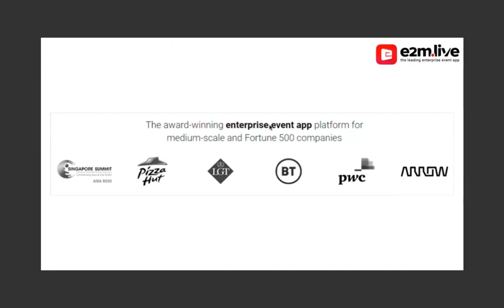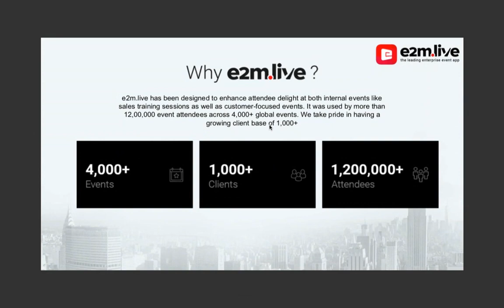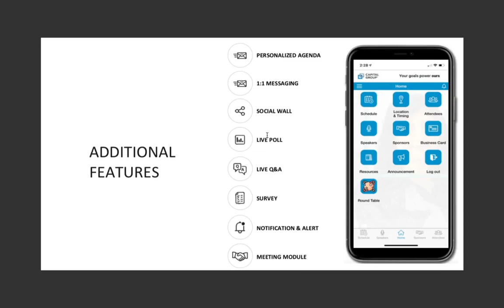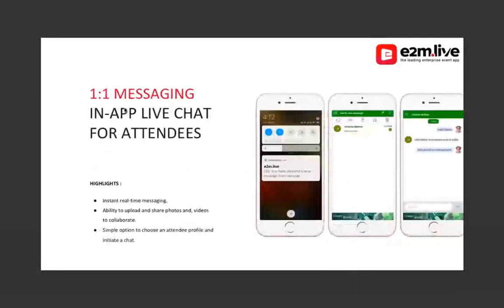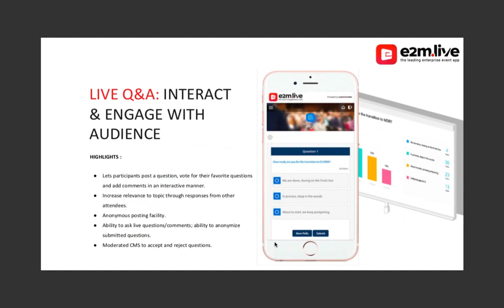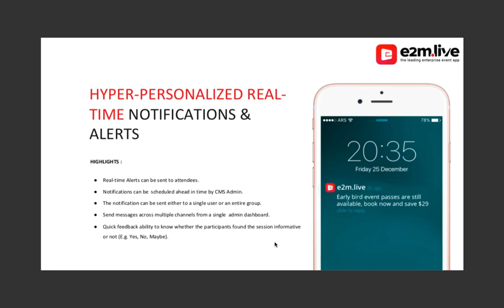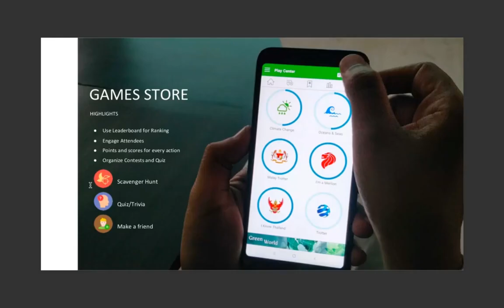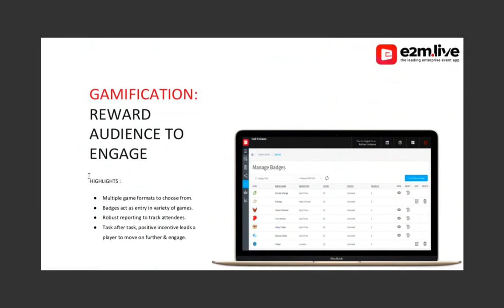Webinar | Virtual Events to Bridge the Social Distancing Gap (Part 1)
As quick as COVID-19 has been to disrupt our plans, we have to adapt even faster. While in-person events are no longer an option, companies can pivot to virtual and remote events for many of the same benefits.

In this webinar, our experts have discussed how companies can leverage technology to run seamless remote events without sacrificing conversion rates or engagement.

They also provided a hands-on look at e2m OnAir, a Virtual Conference and Online Event Platform for Enterprise Conferences and Training Events. Some of the features of e2m OnAir which they showcased are...

• Round Table Video
• Session Broadcast Video
• Exhibitors Meetup